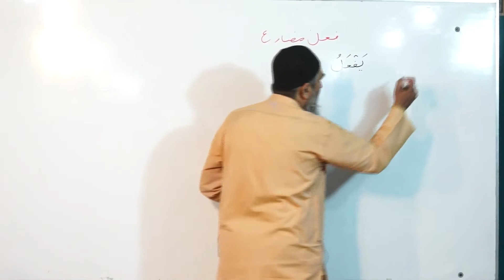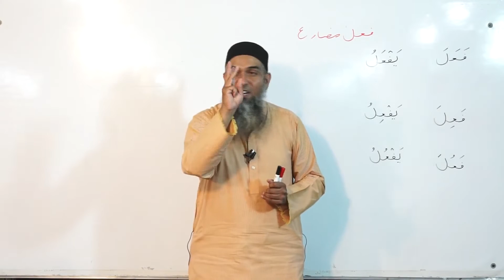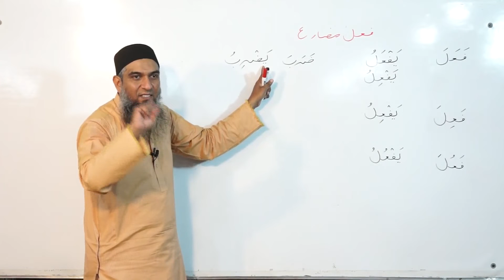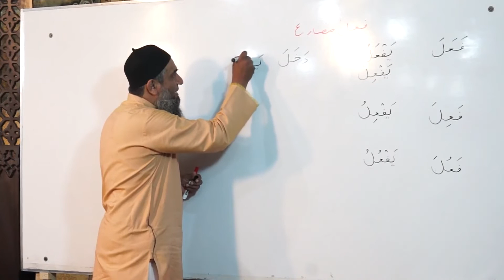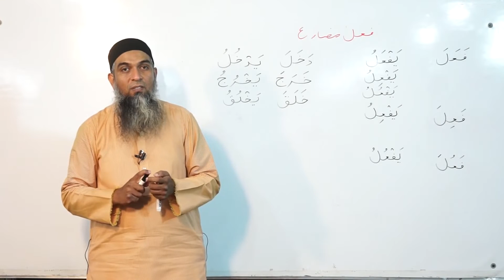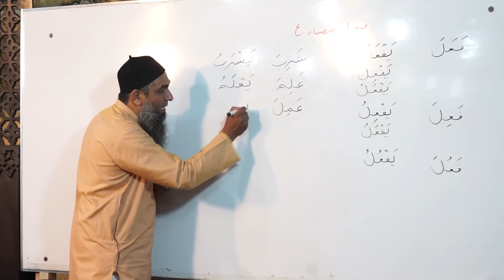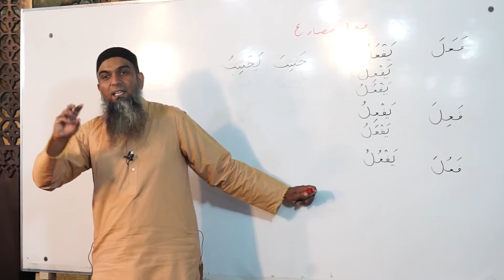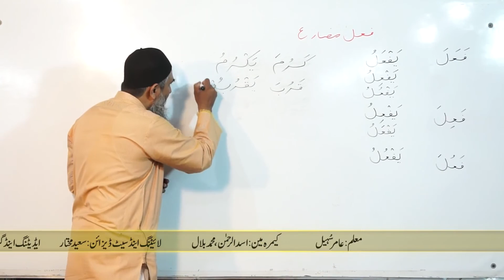how to learn Arabic for beginner 57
فعل مضارعَ (جاری) ۔ فعل مضارع کے اوزان

Our Courses

1. Basic Grammar  Session 2010 70+ videos with Helping Book Name Lisan ul quran
2. Basic Grammar  Session 2014 80+ videos with Helping Book Name Lisan ul quran

3. Advance Arabic Grammar Session 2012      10 videos
4. Grammatical analysis of surah mulk    10 videos
5. Grammatical analysis of surah al hadid        10 videos
6. Duroos ul lughat ul arabia  book1 or 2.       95 videos
7. Attariqa tul asriyya book 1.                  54 videos